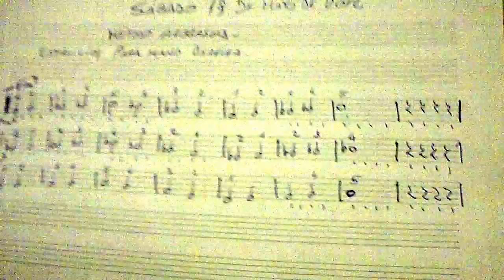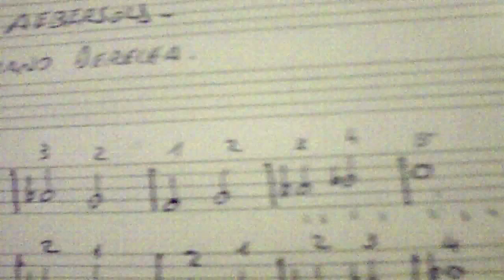ENSEÑANZA ESPECIALIZADA DE MÚSICA - AUTISMO Y APRENDIZAJE - NOCIÓN DE FRASE EN IMPROVISACIÓN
LA MENTE ES SU MEJOR AMIGA -  Cerebro izquierdo, cerebro derecho - Desarrollo de la noción de frase en la comunicación espontánea y su entrenamiento.

“Con frecuencia actuamos como si otra persona y no nosotros controlara nuestra mente. El jazz, la improvisación, insisten en que usted use su mente y en consecuencia coseche los frutos de la creatividad. Es lo natural. La música complementa su mente. La música es un elemento constructivo universal".

Cerebro izquierdo - Cerebro derecho
"Los músicos de jazz siempre han oído en su mente la música y después trabajaron o practicaron hasta llegar a tocar esas ideas en sus instrumentos. Conocer las digitaciones, escalas y acordes de la armonía, es esencial... el objetivo es tener ambos lados del cerebro trabajando a la vez y en perfecta armonía...".
Jamey Aebersold (-1967-)"

ESTRUCTURA DEL DISCURSO Y COMUNICACIÓN ( I )

Formación y entrenamiento para la improvisación musical.
El alumno, de 24 años de edad, fue diagnosticado con autismo a los cuatro.
Se ha presentado en varios conciertos, leyendo partituras e improvisando sus discursos musicales junto a músicos profesionales docentes, y con arreglos sobre fragmentos de "Summer Time" y la "Gimnopedia Nº 1 de  Erik Satie.

Destrezas, habilidades y estrategias desarrolladas:

Decodificación de símbolos de la partitura (lecto escritura musical).
Concentración y percepción témporo espacial.
Aplicación de un patrón psicomotriz de digitación sobre diferentes partes del teclado.
Ejecución de tres escalas diferentes, "a tiempo" con el acompañamiento.
En esta fase, inicial, del entrenamiento, cambio de planos perceptivos, alternados al leer la partitura y mirar el teclado para la ejecución en tiempo real (con la referencia temporal del ritmo o el pulso rítmico del tema musical).

Desarrollo de la noción de frase en la comunicación espontánea:

El alumno, lee partituras y aplica la digitación sugerida al ejecutar los ejercicios de entrenamiento.
La toma de conciencia de la noción de frase (musical) dentro de una estructura con referencia temporal periódica (la base rítmica-armónica), es realizada sobre una grabación o base interpretada por músicos de jazz, sobre la cual el alumno debe ejecutar los ejercicios manteniendo el pulso rítmico y practicando las escalas en tres tonalidades diferentes.

El entrenamiento capacita para la comunicación musical improvisada, en las áreas de la lectoescritura, la psicomotricidad y el desarrollo de estrategias cognitivas que posibiliten la adquisición del conocimiento de la armonía, aplicado a la construcción del discurso musical espontáneo (improvisado).